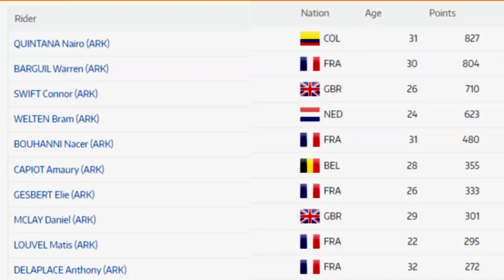NAIRO REVELA POR QUE NO QUISO FICHAR CON EL SKY REMCO REVELA SU CALENDARIO 2022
NAIRO QUINTANA NO ACEPTO QUE LO CONTRATARAN EN EL SKY , REMCO TIENE EN LA MIRA UNA DE LAS GRANDES VUELTAS.. NAIRO QUINTANA EL QUE MAS PUNTOS LE DIO AL ARKEA